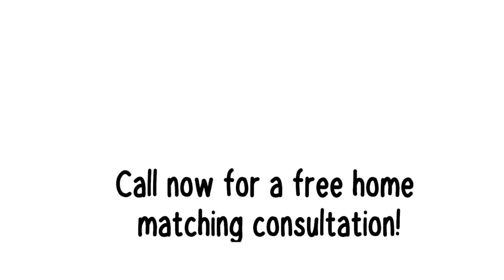FREE HOME MATCHING CONSULTATION